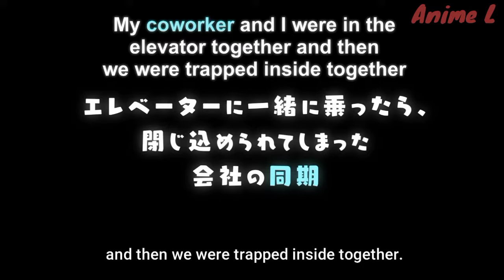They had sex in elevator 💦😏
Welcome to Anime.L